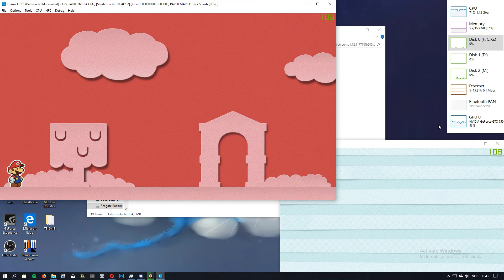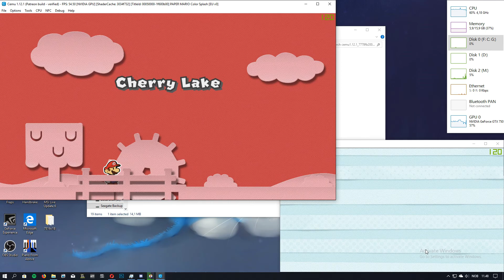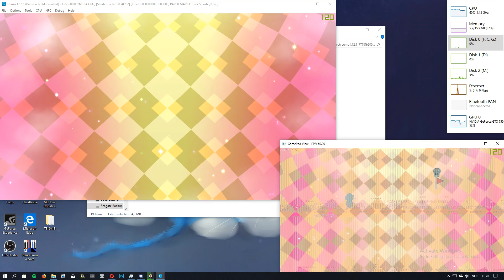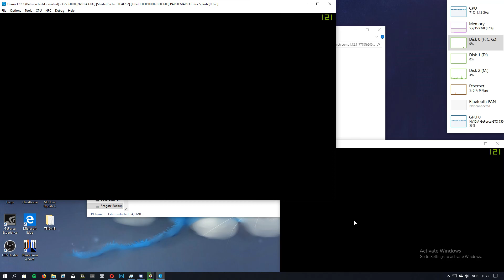PAPER MARIO Color Splash - Cemu 1.12.1 - More paper mario...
16 GB DDR3 Ram